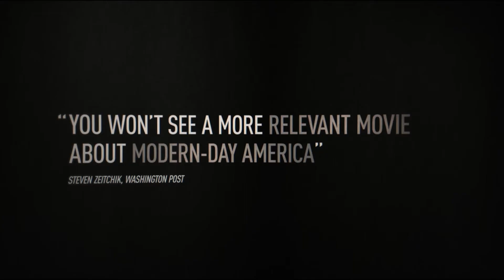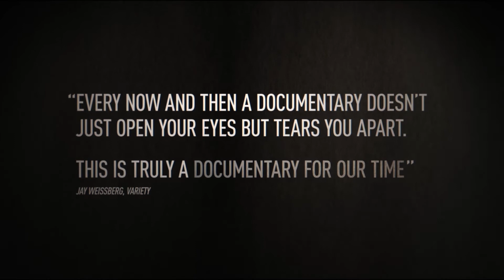Collective - Trailer - Movie Trailers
Directed by Alexander Nanau (TOTO AND HIS SISTERS), COLLECTIVE follows a heroic team of journalists as they uncover shocking, widespread corruption. After a deadly nightclub fire, the mysterious death of the owner of a powerful pharmaceutical firm, and the quiet resignation of a health minister—seemingly unrelated events, all within weeks of each other—the team of intrepid reporters exposes a much larger, much more explosive political scandal. COLLECTIVE is a fast-paced, real-time detective story about truth, accountability, and the value of an independent press in partisan times.

Director: Alexander Nanau
Writers: Alexander Nanau, Antoaneta Opris
Stars: Razvan Lutac, Mirela Neag, Catalin Tolontan